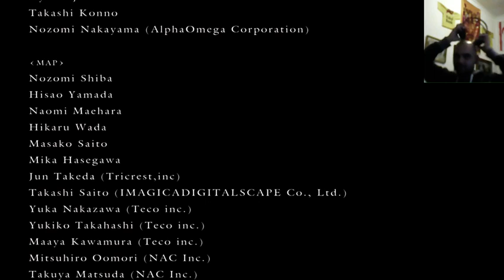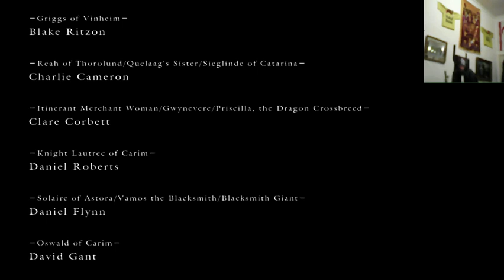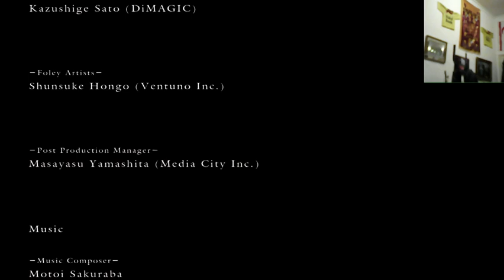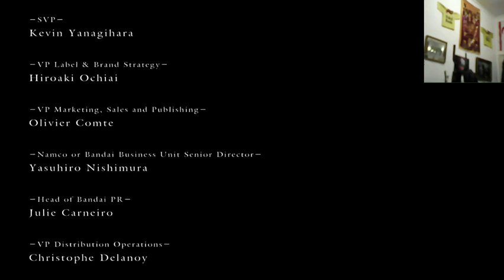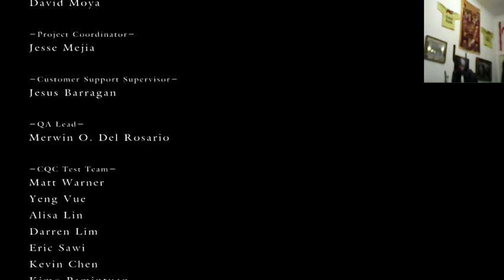Dark Souls 1 - Chilled Stream - Guts run - \[T]/ (Part 3)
Dark souls Guts NG+ Run, Sort of a speed run.